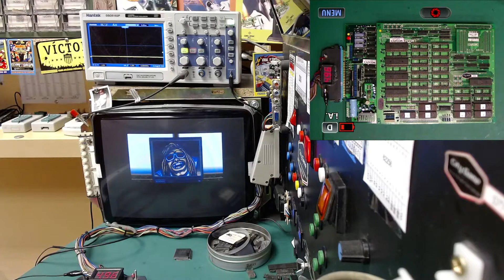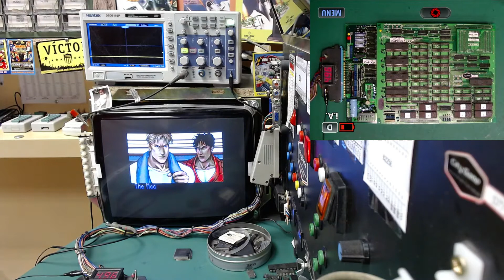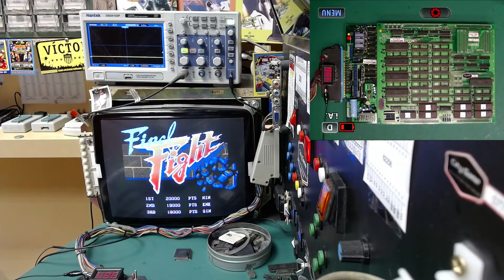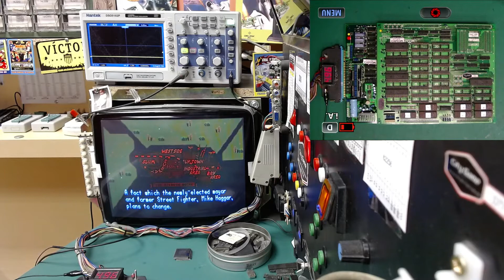Final Fight pcb jamma Demoplay